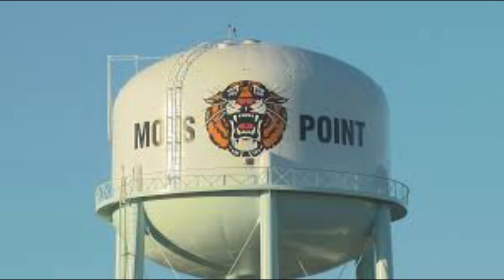Homecoming Video 2022 🖤